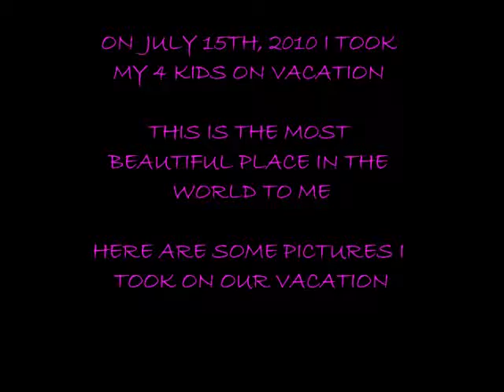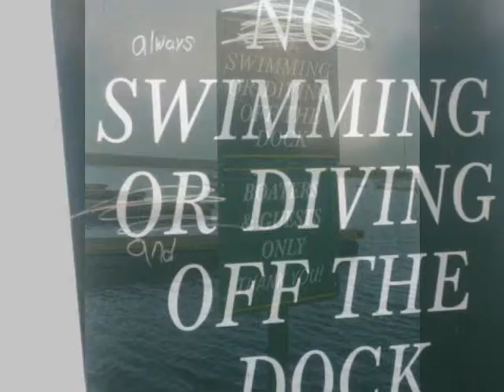Manitowaning, Manitoulin Island, Ontario, Summer 2010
Summer Vacation with my kids